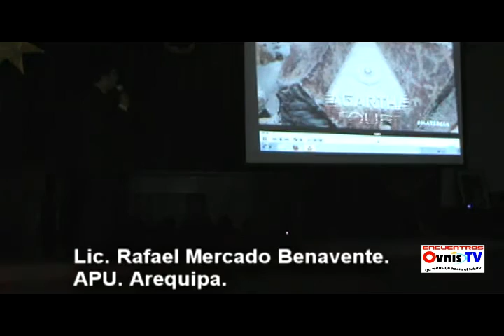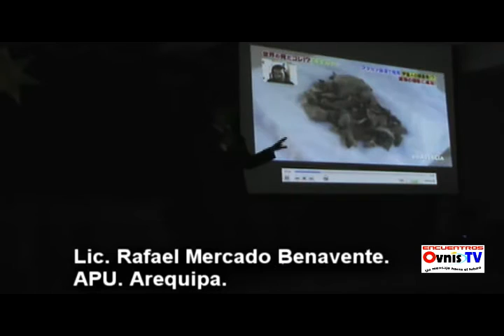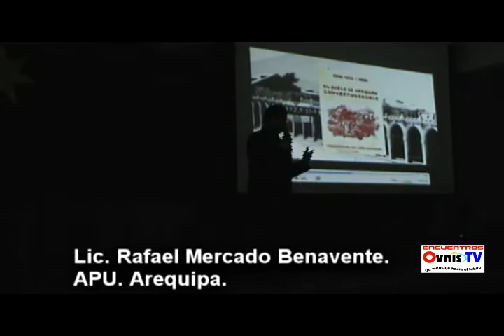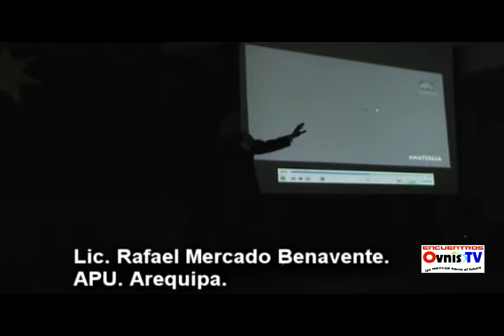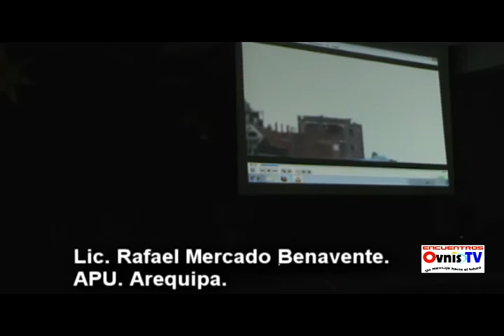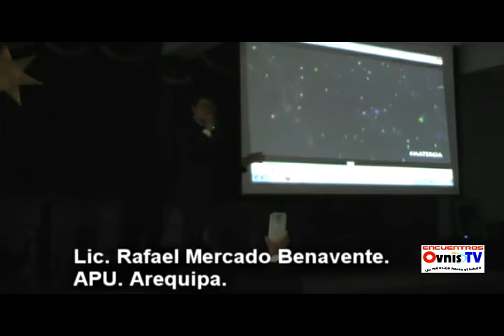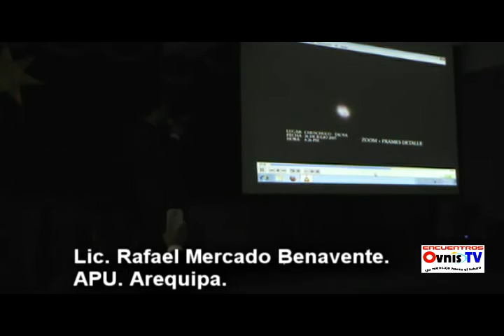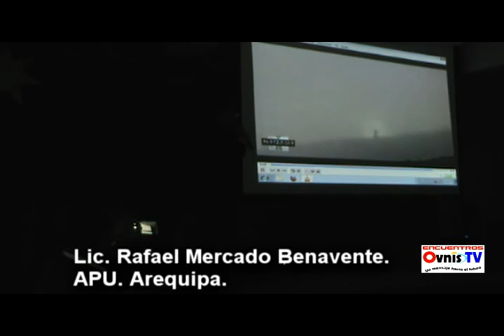Rafael Mercado Benavente Congreso Ufo - Huanuco 2017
EL LIC. RAFAEL MERCADO BENAVENTE. ES UN INVESTIGADOR NATO DE UFOLOGIA EN EL PERU, EN AREQUIPA, ESTUVO COMO PONENTE EN EL "TERCER CONGRESO NACIONAL DE UFOLOGIA" ORGANIZADO POR EL PROGRAMA OVNIS.TV.  RAFAEL TIENE TIENE SU PROGRAMA EN TELEVISION QUE SE LLAMA "MATERGIA", EN ELLA SE ENCUENTRAN REGISTRADAS LAS MEJORES INVESTIGACIONES DE OVNIS, COMO EL CASO LA "JOYA" DONDE UN AVION DE LA FUERZA ARMADA DIRIGIDA POR EL COMANDANTE SANTAMARIA HUERTAS SE ENFRENTO A UN OVNI, RAFAEL A RETRACTADO INFINIDAD DE INFORMES DE AVISTAMIENTOS OVNIS EN AREQUIPA, MOQUEGUA, TACNA.